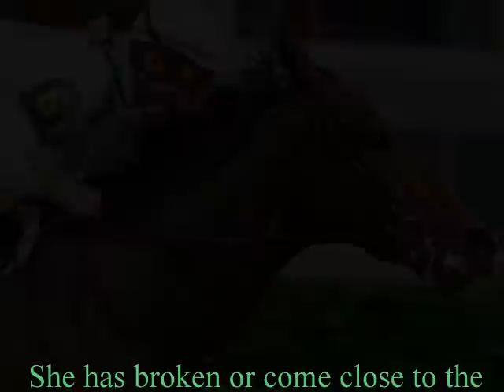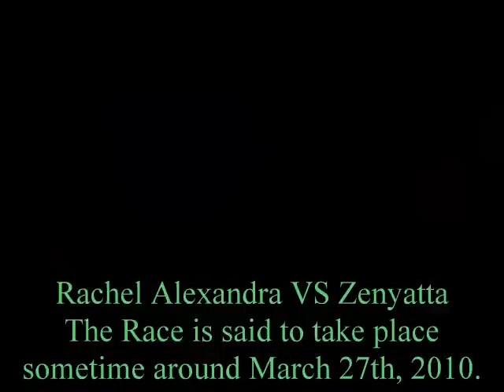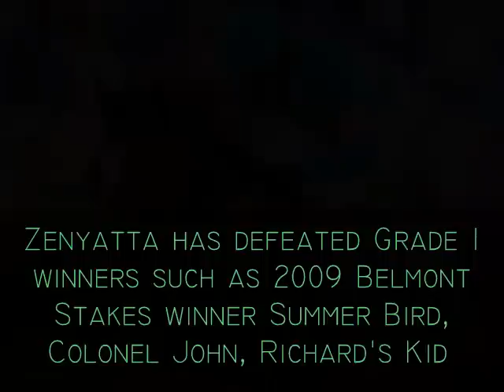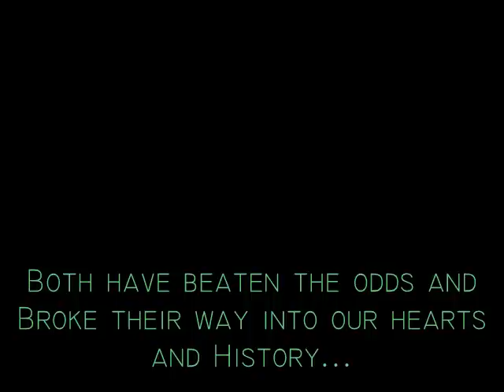Horse Of The Year 2009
This is a little video I made for Rachel Alexandra and her amazing win of horse of the Year (2009).  Plus it has to do with Zenyatta and how amazing she is as well... Please comment!!

Information can be found on BloodHorse.com or ESPN